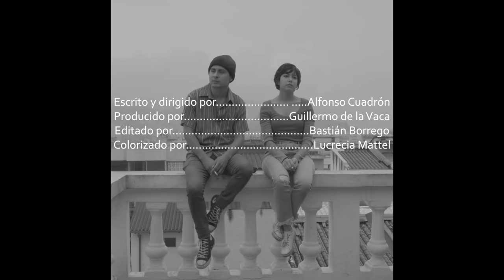No Me Baja (Si Enchufe Fuera 5) | enchufetv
Hay tantas formas de decir "No Me Baja"🩸  ¿Será que con alguna alguien no irá a comprar cigarros? 🤔

Si Enchufe Fuera...
Aquí parodiamos y nos burlamos de algunos shows que amamos en secreto. Porque todos tenemos derecho a soñar.

En un Barrio desenfadado donde la ciudad pierde su nombre alguien está a punto de recibir una noticia ¡sangrienta! ¿O sería de falta de sangre? Como sea, esto es Enchufe así que... ¡Que empiece la nueva temporada!

Elenco:
Martín: Maicol Mora
Karina: Melissa  Dalmazzo

Director: Julio Pañi
Director Creativo: Julio Pañi
Gerente de producción: Juan Carlos Flor
Coordinadora de producción: Michelle Echeverría
Director de Postproducción: Christian Moya

Equipo guion: Julio Pañi, Daniela Piedra, Orlando Herrera, Juan Aguilar, Juan Diego García
Equipo postproducción: Diego Falconí, Luis Moreira, Víctor Herrera, Víctor Moya, Miguel Sánchez,  Sophia Patiño, Mateo Monroy, Jeroham Armijos, Amaris Báez, Karla Morán

Equipo de redes: Fernando Sumba, Xavier Hidalgo, Eduardo Monroy

Productora de Campo: May Grijalva
Asistente de Dirección: Valentina Núñez
Locacionista / Asistente de producción: Mateo Torres
2AD/Asistente de producción: Arianna Aguirre
Runner: Génesis Iñamagua
Pasante Producción: Nicolás Villavicencio

Directora de arte: Viviana García
Asistentes de arte: Andrea Castellanos, Melanie Guerra
Vestuarista: Francis Sánchez
Asistente de Vestuario: Andrea Páez
Maquillaje: Noel Fariña
Asistente de Maquillaje: Simone Villagómez
Directora de fotografía: Karol Londoño
1era de cámara: Karina Reina
Gaffer: Álex Achicanoy
Best Boy: Rodian Ortiz
Sonidista: Martina Tobar
Boom: Alejandro Adriano
Making Of: May Grijalva, David Ibarra
Limpieza y bioseguridad: Blanca de la Cruz
Transporte: Marco Pilacuán, Pablo Boada y Luis Delgado
Catering: Jorge Haro - Corte a comer

Gerente General: Arturo Yépez
Gerente Financiero: Francisco Salazar
Contabilidad: Diana Garzón

Traducido al inglés por: Mario Narváez.
Revisado por: Maria Jose Elizalde.
Escuela de Lingüística - PUCE.